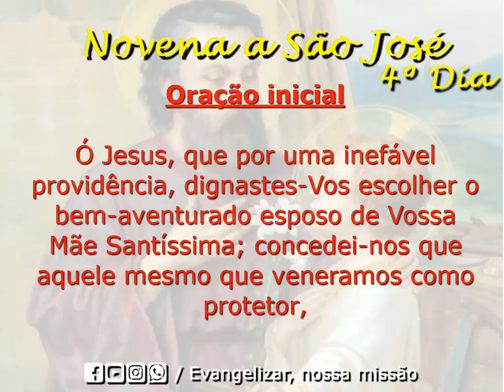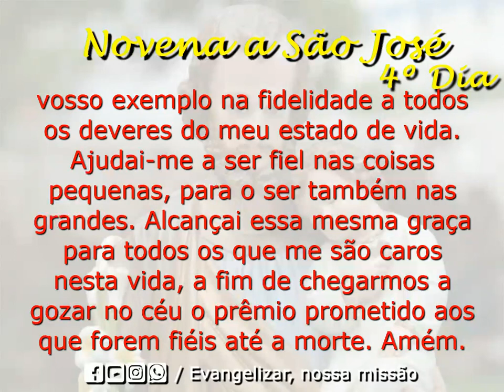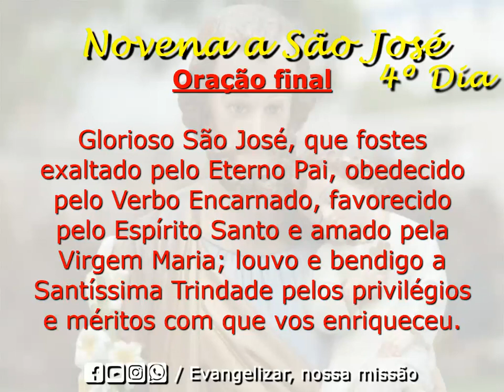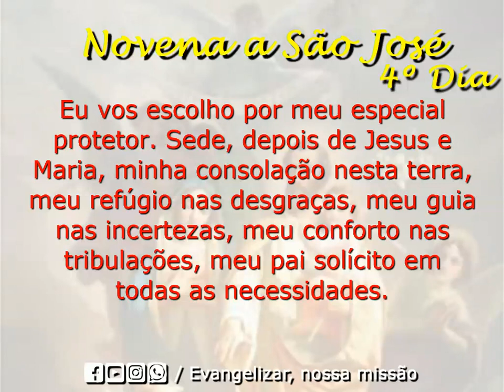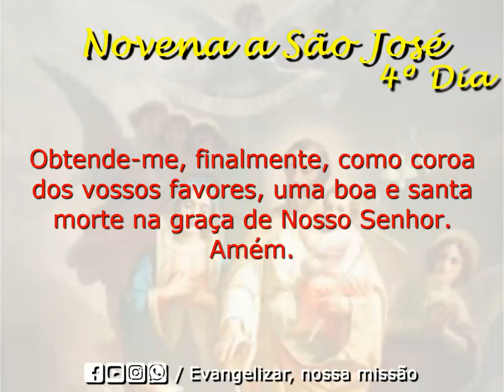🙏🌹🙏 Novena: Novena a São José | Quarto Dia | Evangelizar, nossa missão🙏🌹🙏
Quarto Dia

São José, Exemplo de Fidelidade

Fidelíssimo São José, que nos destes tão belo exemplo no fiel cumprimento de vossos deveres de protetor da Santíssima Virgem e de pai nutrício do Redentor, rogo-vos me obtenhais a graça de imitar o vosso exemplo na fidelidade a todos os deveres do meu estado de vida. Ajudai-me a ser fiel nas coisas pequenas, para o ser também nas grandes. Alcançai essa mesma graça para todos os que me são caros nesta vida, a fim de chegarmos a gozar no céu o prêmio prometido aos que forem fiéis até a morte. Amém.

V/. Rogai por nós, São José, exemplo de fidelidade.

Oremos. Ó Deus, que por uma inefável Providência Vos dignastes escolher o bem-aventurado São José para Esposo de vossa Mãe Santíssima, concedei-nos que aquele mesmo que na terra veneramos como protetor, mereçamos tê-lo no céu por nosso intercessor. Vós que viveis e reinais por todos os séculos dos séculos. Amém.

Oração final

Glorioso São José, que fostes exaltado pelo Eterno Pai, obedecido pelo Verbo Encarnado, favorecido pelo Espírito Santo e amado pela Virgem Maria; louvo e bendigo a Santíssima Trindade pelos privilégios e méritos com que vos enriqueceu. Sois poderosíssimo e jamais se ouviu dizer que alguém tenha recorrido a vós e fosse por vós desamparado. Sois o consolador dos aflitos, o amparo dos míseros e o advogado dos pecadores. Acolhei, pois, com bondade paternal a quem vos invoca com filial confiança e alcançai-me as graças que vos peço nesta novena. Eu vos escolho por meu especial protetor. Sede, depois de Jesus e Maria, minha consolação nesta terra, meu refúgio nas desgraças, meu guia nas incertezas, meu conforto nas tribulações, meu pai solícito em todas as necessidades. Obtende-me, finalmente, como coroa dos vossos favores, uma boa e santa morte na graça de Nosso Senhor. Amém.